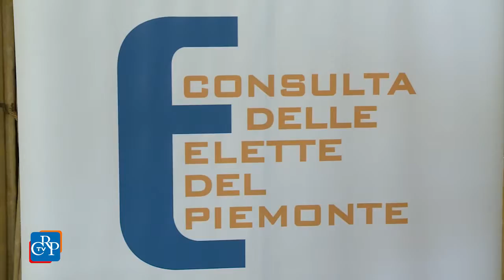“Suffragette” per le scuole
In occasione dell’8 marzo, che quest’anno coincide anche con il 70° anniversario del voto alle donne e con i 20 anni della Consulta Elette, il Consiglio regionale ha promosso la proiezione per le scuole, in 13 sale del Piemonte, del film Suffragette, che rievoca la battaglia per il voto alle donne combattuta negli anni Venti del Novecento dall’attivista politica inglese Emmeline Pankhurst. Prima del film, è stato proiettato un videomessaggio delle consigliere regionali.
[intervista a: Stefania Batzella, presidente della Consulta Elette]